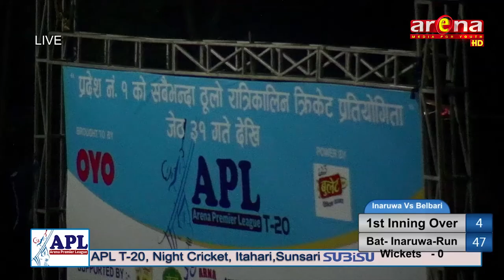APLInaruwa vs Belbari - 16 June 2019 2st inning